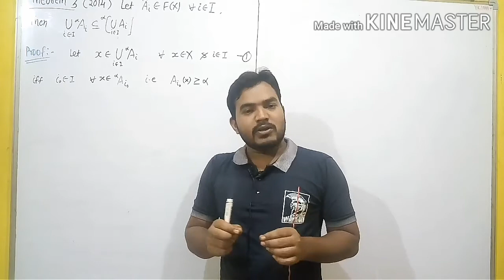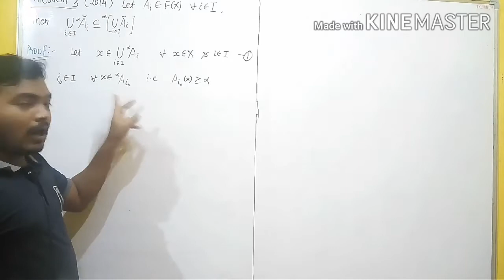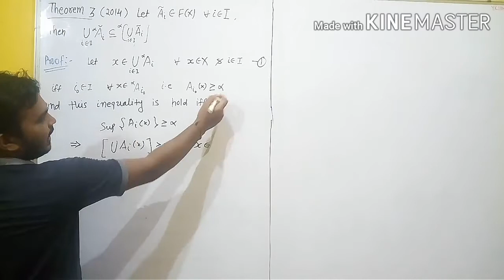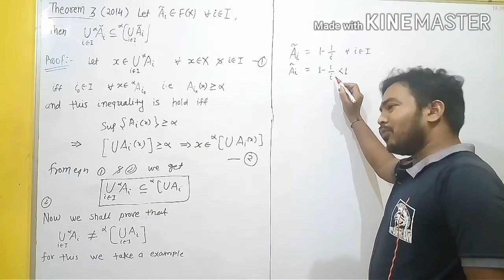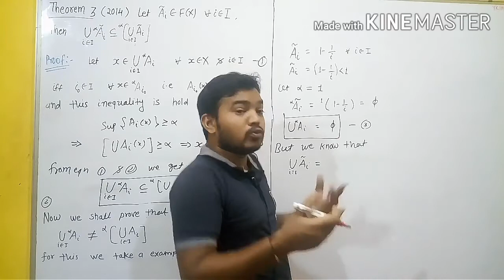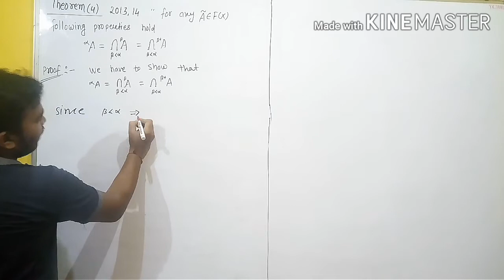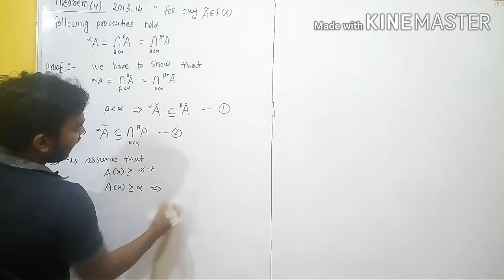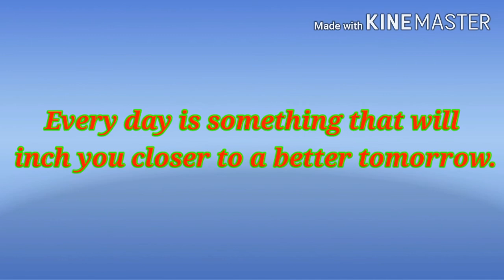Theorem on Alpha-cut set Operation on fuzzy set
Theorem on alpha -cut set, and Operation on fuzzy set

T-Norm, T-Conorm or S-Norm
Fuzzy intersection and union

Fuzzy set and their Applications in hindi
Meaning of fuzzy
Crisp set
Fuzzy set
Definition of Fuzzy set
Academy of higher Mathematics
Sir Y.K.Sahu*
This video is very important for your University exams

Some other operations on fuzzy set
Product of fuzzy set
Product of fuzzy set with crisp number
Power of fuzzy set
Important theorems

Fuzzy sets and their Applications, Characteristic of fuzzy set

 Fundamental Operation on fuzzy set,
Union
Intersection
Compliment
Normal fuzzy set
Support of fuzzy set
Convex fuzzy set
Decompostion of fuzzy set
Cardinality of fuzzy set
Operation on fuzzy set and important Theorems
Academy of higher Mathematics mahasamund
By Sir Y.K.Sahu,
Best maths Teacher in Mahasaund CG,
AOHM

Your queries -
Fuzzy set
Fuzzy set in hindi
Fuzzy set with Example
Fuzzy intersection (T-Norm )
T-Norm operators
S-Norm operators
Fuzzy logic system
Fuzzy implication

What is Fuzzy set?
Extension of Fuzzy set

alpha-cutset
Maths coaching mahasamund
By Sir Y.K.Sahu

Important theorems

Maths coaching mahasamund
By Sir Y.K.Sahu